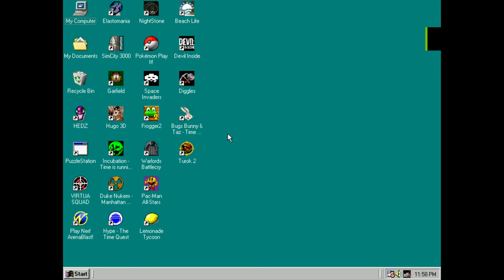Turok 2 PC Gameplay (Windows 98 - PCem v17)